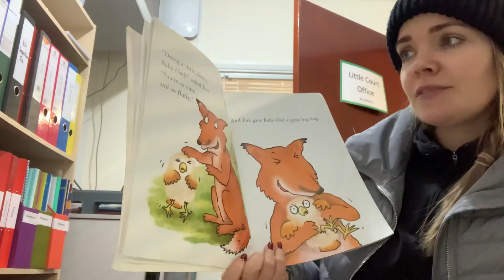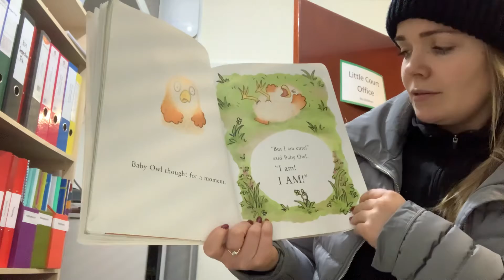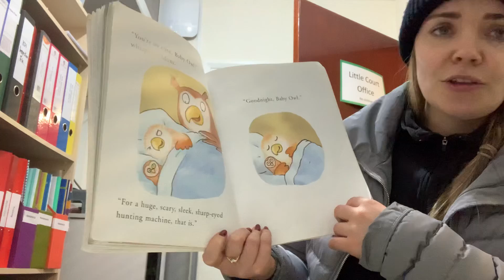I’m not cute